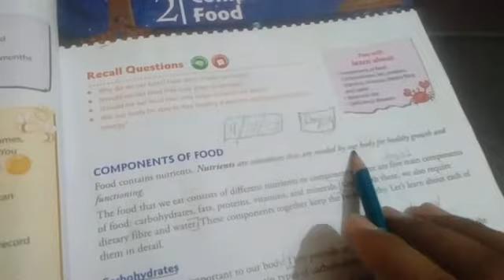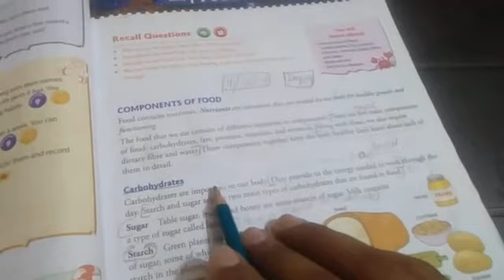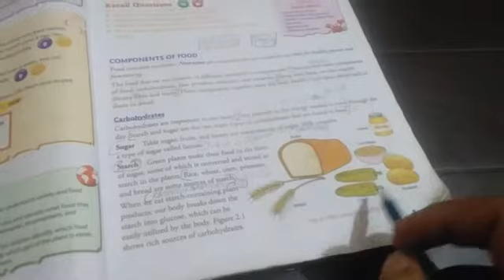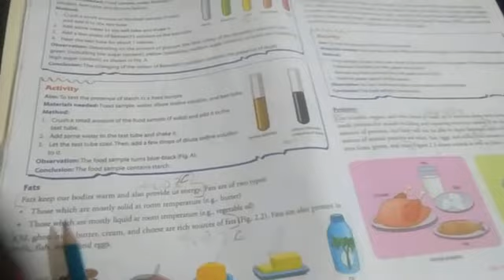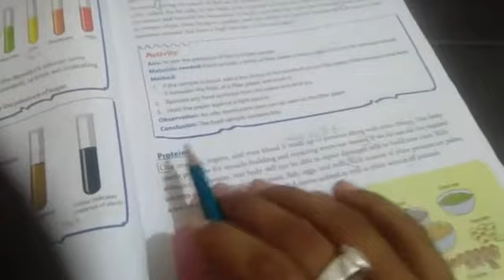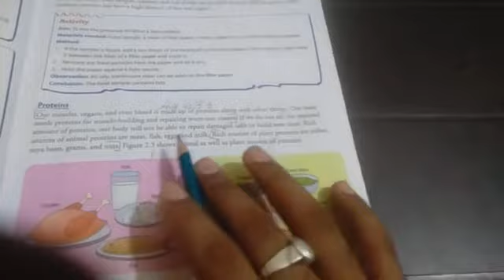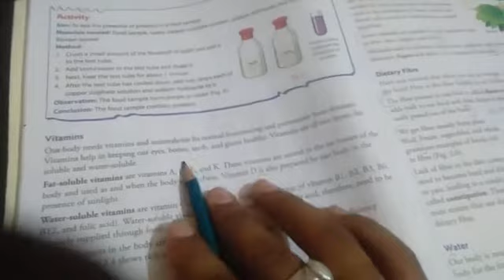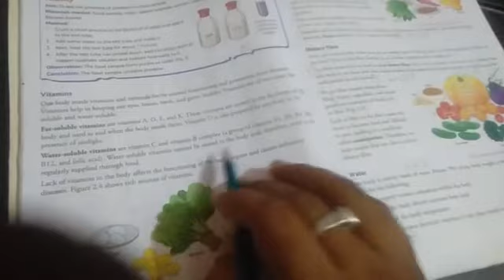Science class 6th chapter 2 : components of food (lecture1)